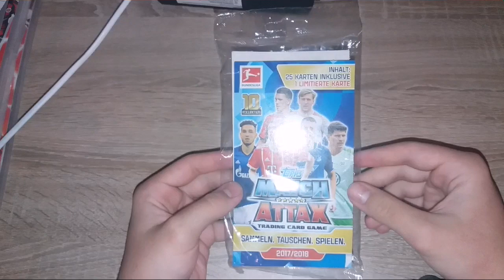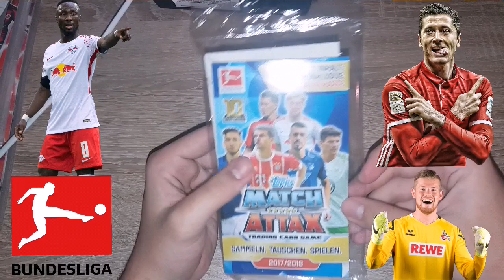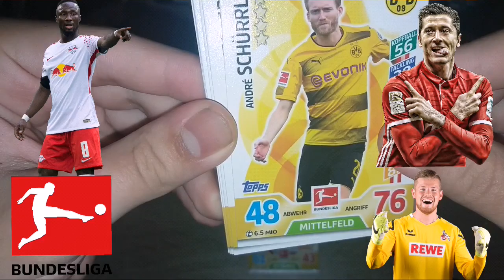3 C100 IM BLISTER??? 🔥🔥😱😱 [MATCH ATTAX 17/18 BLISTER] [UNBOXING] [DEUTSCH]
1. x Jawohlski! Heute Ist Der Erste Tag Des Jahres Und heute Gibt Es zum Jahresanfang Einen Blister ^^ den anderen Blister gab es vorhin um 12 uhr! Schaut da aufjedenfall rein ^^

3.
Du willst mir auf andere Soziale Netzwerken Folgen? Dann check auf jedenfall das ab ^^

4.

x Kamera

x Stativ
5.
Du willst Dir Booster/Produkte der aktuellen match attax 2017/18 bestellen? Da guck mal hier
x Match attax 2017/18 10er Booster :

x Match Attax 2017/18 StarterPack

x Match Attax 2017/18 Blister :

x Match Attax 2017/18 Multipack XL :

x Match attax 2017/18 Standart Multipack

x Match Attax 2017/18 Mini Tin

x Match attax Adventskalender 2017/18
6.
Du willst Mir Post für ein Mailday Zuschicken? Kein Problem Schick dein Brief einfach an : x A.Strauss
x PSF 120327
x 01004 Dresden
7.

Nun Wünsche ich dir Viel spass mit den Videos lasst doch mal ein abo bei uns da und werde Teil unserer Community ;)) LG: Max Fiedler/Der Skywalker Kanal.